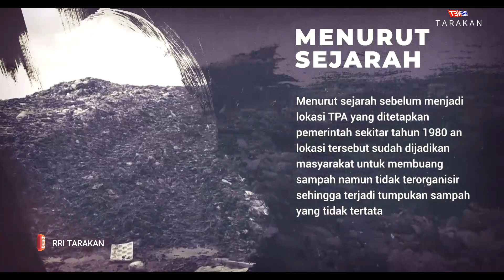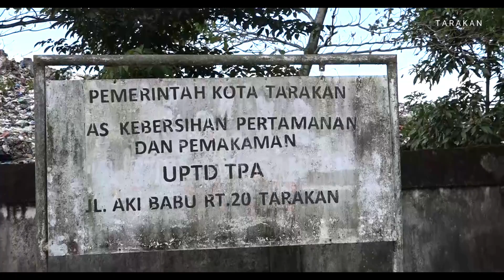Dokumenter TPA Aki Babu Kota Tarakan